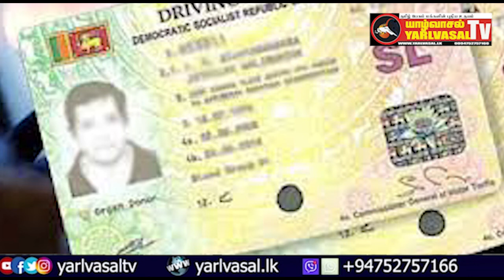யாழ்வாசல் TOP 10 08.08.2022